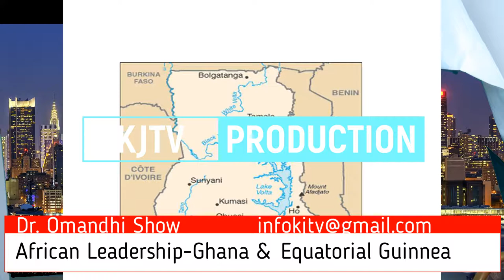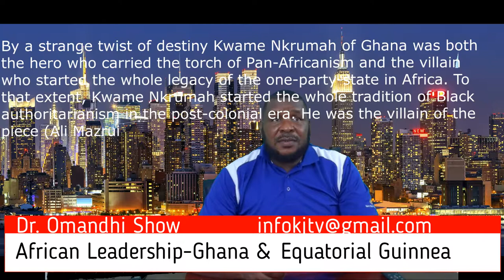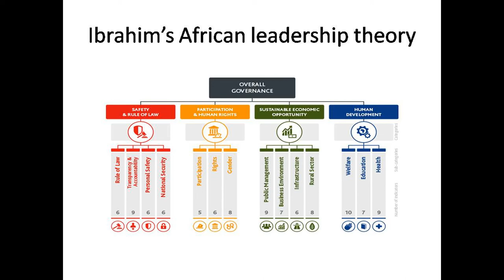African leadership -Lessons from Ghana and Equatorial Guinea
What leadership lessons can we learn from Ghana's and Equatorial Guinea's political leadership history. Watch this